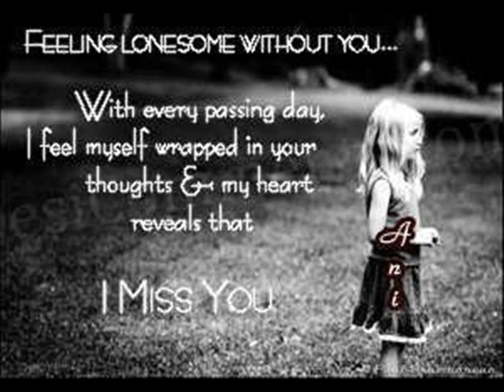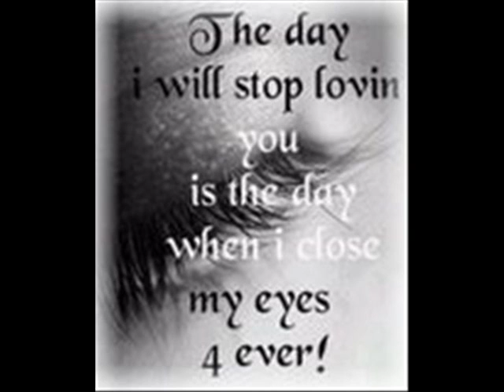Supna (Diljit_ jinhe mera dil luteya).wmv